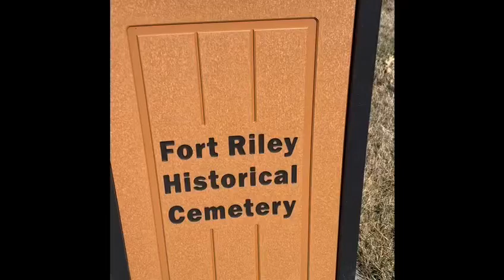Fort Riley Cemetery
The grounds of the Fort Riley, Kansas historical cemetery.